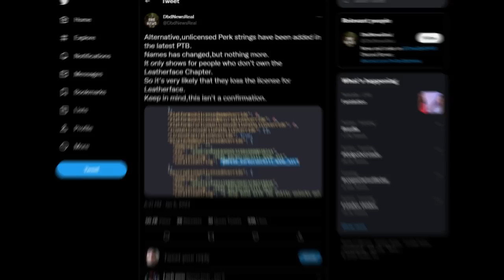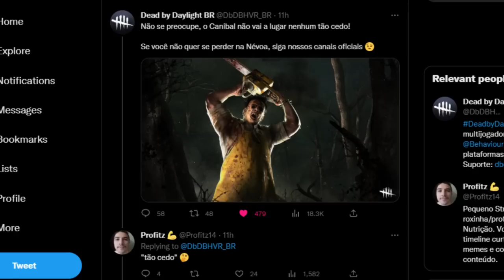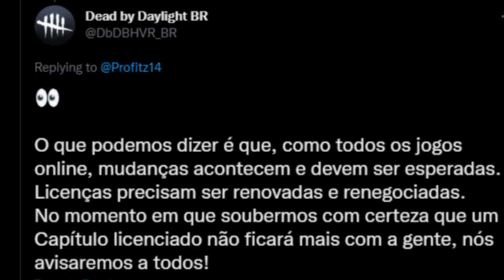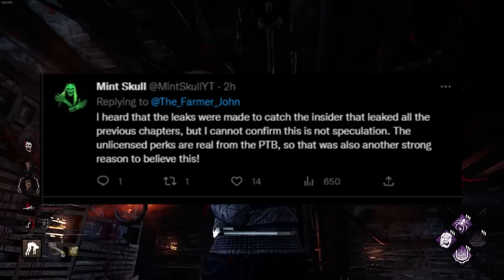Nós Fomos ENGANADOS